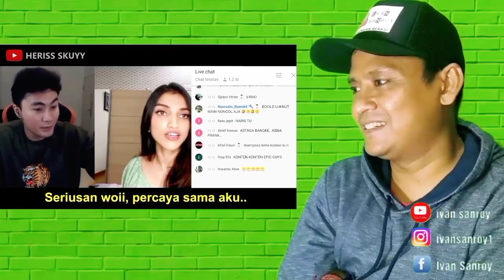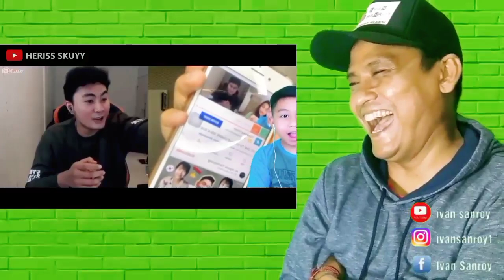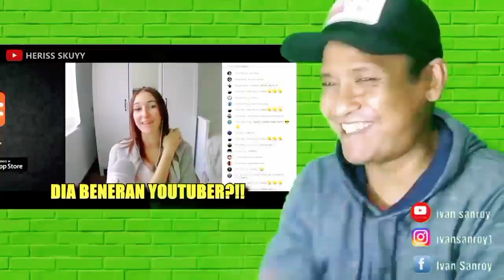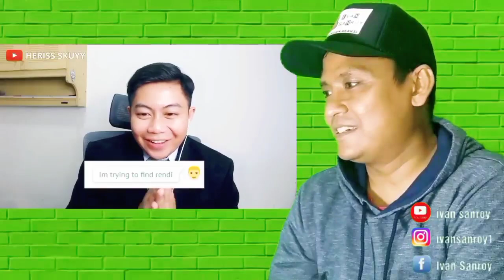NONTON SEKARANG !!! HERRIS SKUYY NGEPRANK YOUTUBER LAGI !!!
NONTON SEKARANG !!! HERISS SKUYY NGEPRANK YOUTUBER LAGI !!!